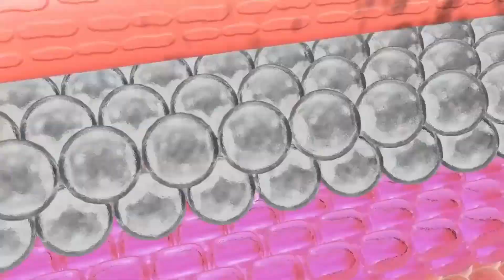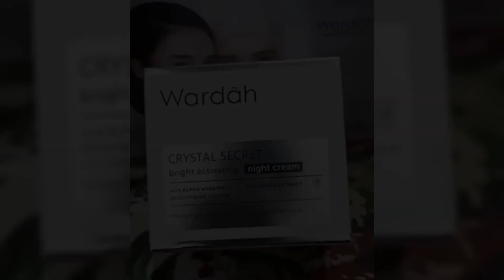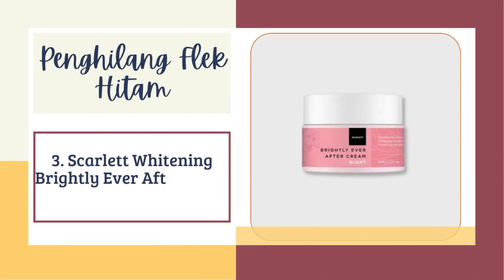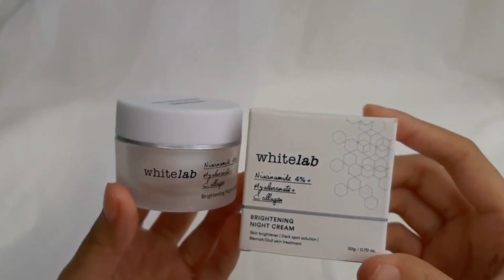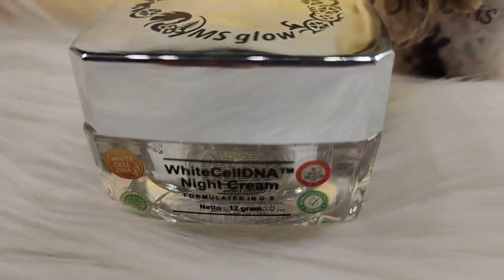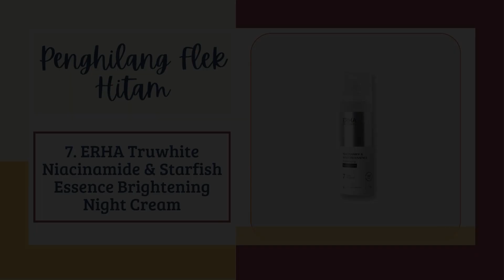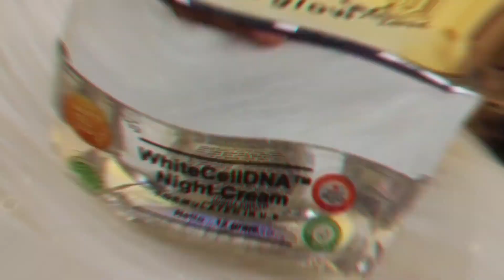REKOMENDASI KRIM PENGHILANG FLEK HITAM TERBAIK PALING AMPUH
ada yang sering banget ngeliatin muka di cermin kan? Nah, kadang suka ada nih flek hitam yang muncul di wajah, pastinya bikin bete! Tapi tau gak sih, itu bisa disebabkan oleh melanin yang kebanyakan diproduksi sama kulit kita. Flek hitam ini suka muncul di area wajah, apalagi kalo sering kena matahari tanpa pelindung. Jangan heran kalo bekas luka atau jerawat yang nempel di kulit juga bisa jadi biang keroknya. ada banyak merek skincare yang bisa ngehapusin flek hitam, kayak Wardah, Scarlett Whitening, Whitelab dan banyak lainnya. cream ini bisa bantu ngilangin noda hitam di wajah. Nah, buat kalian yang lagi cari rekomendasi cream penghilang flek hitam  produk penghilang flek hitam terbaik, kita punya beberapa saran buat kamu nih. kita juga udah siapin link pembelian di deskripsi video di bawah, biar kamu bisa dapet harga promonya. berikut video selengkapnya!

1. Wardah Crystal Secret Bright Activating Night Cream
2. Hanasui Flawless Glow 10 Night Cream
3. Scarlett Whitening Brightly Ever After Night Cream
4. Whitelab Brightening Night Cream
5. MS Glow WhiteCellDNA™ Night Cream
6. L'Oreal Paris Glycolic Bright Glowing Night Cream
7. ERHA Truwhite Niacinamide & Starfish Essence Brightening Night Cream